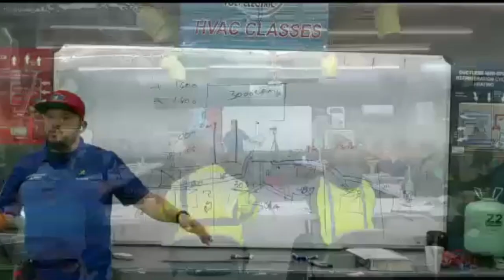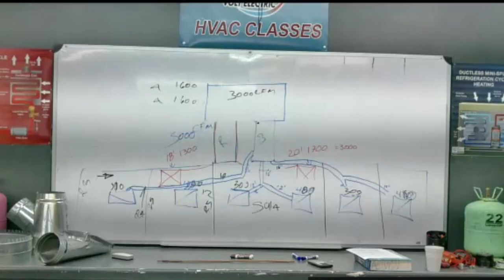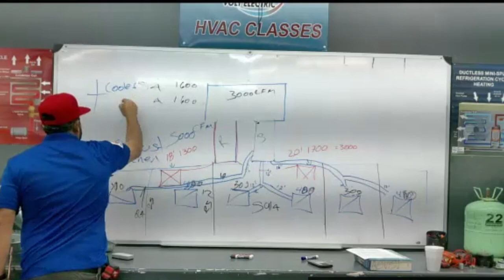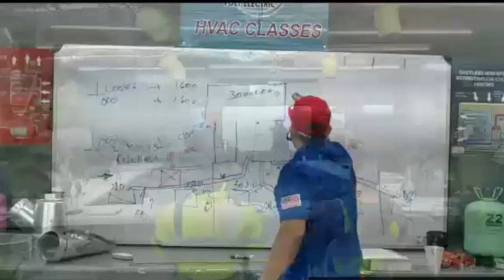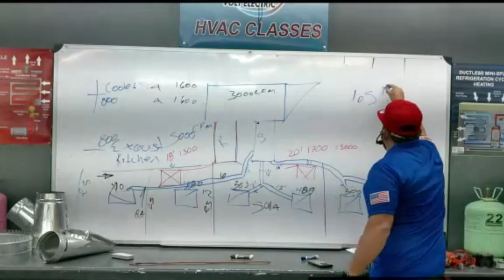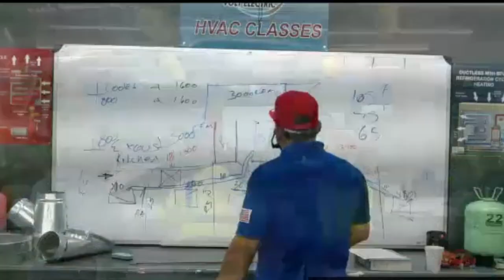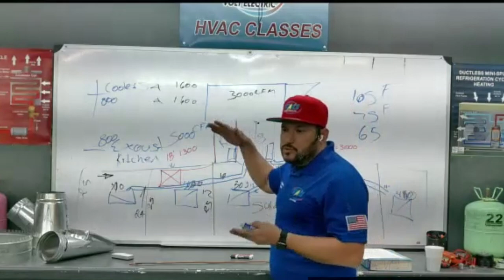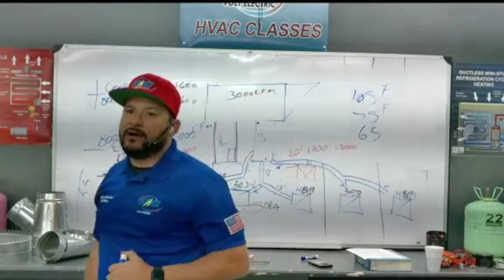Instalación de A/C Industrial Parte 8 Clases de Aire Acondicionado y Refrigeración y Electricidad